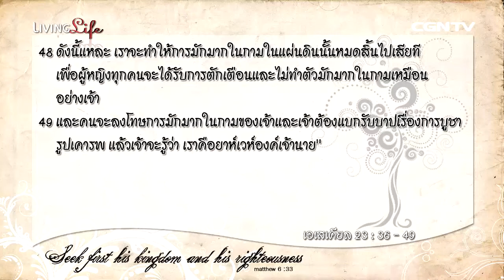Living Life 23102015 เฝ้าเดี่ยวใน เอเสเคียล บทที่ 23 ข้อ 36 ถึง 49 กับ อาจารย์สมเกียรติ ลิมปนาภิรักษ